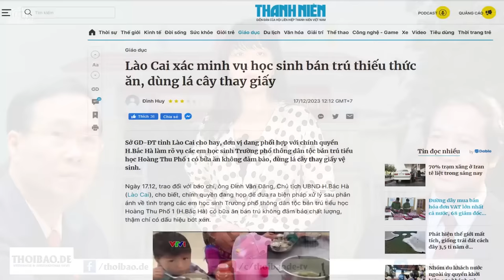Trần Tuấn Anh, Trịnh Đình Dũng và Mai Tiến Dũng bị “trúng độc”? do uống xăng và ăn điện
Cả hệ thống hùa nhau uống xăng và ăn điện, để rồi bây giờ phải “ngộ độc”. Lẽ ra, ông Trọng phải cho “trảm” những ông này khi họ còn tại chức, để hạn chế hậu quả lớn cho xã hội và cho đất nước. Nhưng ông lại để mặc cho những con người này tàn phá nền kinh tế, sau đó thì ông mới “phạt nguội”. Làm thế thì làm sao tránh hậu quả đây hả ông Tổng Bí thư?